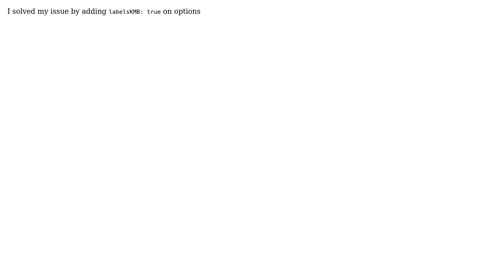How to display large numbers in y-axis using dygraph?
With thanks & praise to God, and with thanks to the many people who have made this project possible! You are responsible for your own actions.